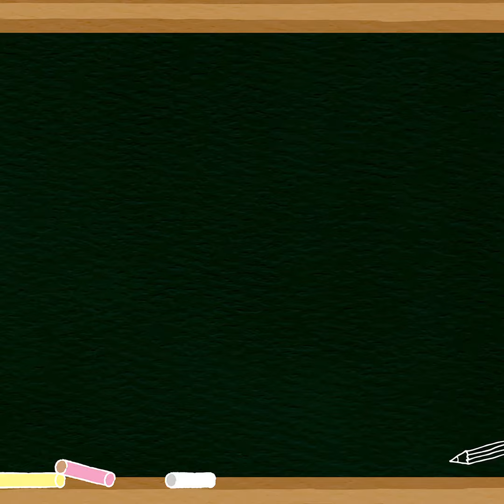Toby, Jacob bubble and dune all looking for forever homes , enjoying a day out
🇬🇧DOGGY DAY OUT

Yesterday, the dogs had an afternoon out, and I hace had so much fun putting together the highlights of their day yesterday. I hope that this fully demonstrates how great all these dogs would be in the home environment.

We have Bubble,  our young female. She gets along with lots of dogs now, thanks to the team who have been  working with her. However, she can be a little selective at times. Can't we all, though, when choosing our real friends?  I can't say I know anyone who loves everyone with the same passion... she needs an experienced owner who can continue her basic training as she has never had the opportunity.

Jacob and Toby are also looking for separate homes. They have separate beds and friends but come together for this day out . They both love swimming, adore people and cuddles, and are super easy dogs. Don't be put off by their breed. We will help you with any paperwork and guide you it's an easy process.

We also have the amazing Dune he has never known anything but kennel life. However, he has numerous trips to get used to being in a home, and he really thrives . He used to be frustrated, but the team has worked extensively with him, and he is so much calmer around people and other dogs, and he now walks really well on the leash. He has had a lot of time invested into helping him so he can find his forever home. So please come and meet him he is so ready for you!

Thanks to our team for giving these guys an afternoon to be free and have fun, and investigate new environments .

🇪🇦DÍA DE PERROS

Ayer, los perros tuvieron una tarde fuera, y me he divertido mucho recopilando los mejores momentos de su día de ayer. Espero que esto demuestra plenamente lo grande que todos estos perros sería en el entorno familiar.

Tenemos a Bubble, nuestra joven hembra. Ahora se lleva bien con muchos perros, gracias al equipo que ha estado trabajando con ella. Sin embargo, a veces puede ser un poco selectiva. ¿No podemos serlo todos a la hora de elegir a nuestros verdaderos amigos?  No puedo decir que conozca a nadie que quiera a todos con la misma pasión... necesita un dueño con experiencia que pueda continuar con su adiestramiento básico, ya que nunca ha tenido la oportunidad.

Jacob y Toby también buscan hogares separados. Tienen camas y amigos separados pero se juntan para pasar el día . A los dos les encanta nadar, adoran a la gente y los mimos, y son perros super fáciles. No se desanime por su raza. Nosotros le ayudaremos con cualquier papeleo y le guiará es un proceso fácil.

También tenemos la increíble Dune nunca ha conocido nada más que la vida de la perrera. Sin embargo, tiene numerosos viajes para acostumbrarse a estar en un hogar, y realmente prospera . Solía ser frustrado, pero el equipo ha trabajado mucho con él, y es mucho más tranquilo con la gente y otros perros, y ahora camina muy bien con la correa. Se ha invertido mucho tiempo en ayudarle para que pueda encontrar su hogar definitivo. Por favor, ven a conocerlo, ¡está listo para ti!

Gracias a nuestro equipo por dar a estos chicos una tarde para ser libre y divertirse, e investigar nuevos entornos .